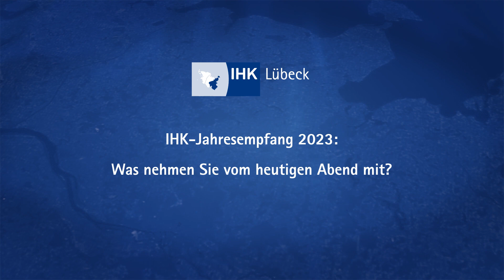IHK Jahresempfang 2023: Was nehmen Sie vom heutigen Abend mit?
Wir fragten unsere Gäste auf dem IHK Jahresempfang, was sie von dem Abend in der Musik- und Kongresshalle mitnehmen.